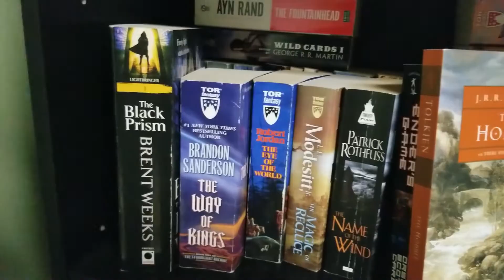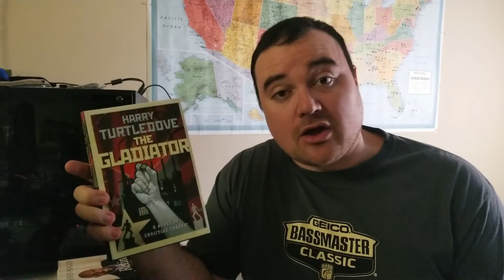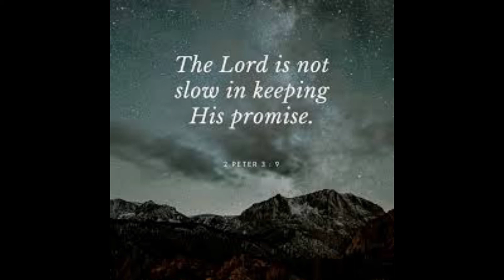January Wrap-Up/Feb To be Read (TBR)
Wanted to film a quick wrap up and TBR for next month (2020).
I read: The Lion the Witch and the Wardrobe, Enders Game, The % Love Languages, Conan(graphic novel), Ultraman(manga), The Tale of Desperoux, Ready Player One, and Empire of Silence.

TBR for February: Dune, The Queen of Blood, The Gladiator, The Poppy War, Prince Caspian, Voyage of the Dawn Treader, Silver Chair, The Tenth Planet, and Making Sense of GOD.